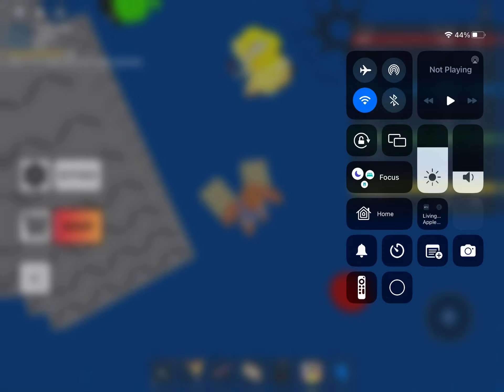Bro he stole my avatar